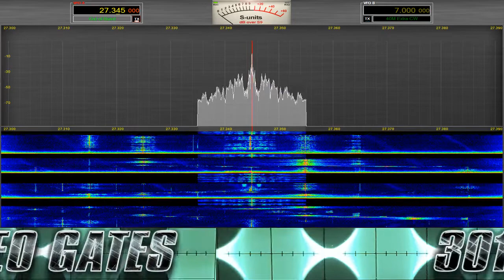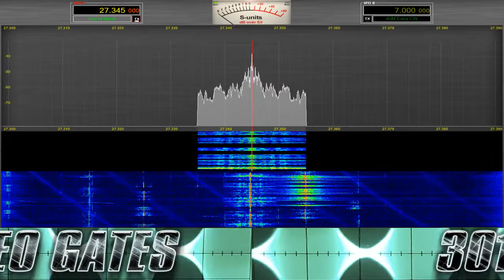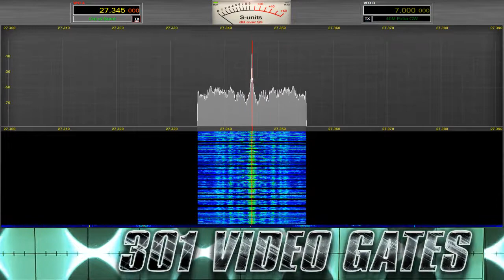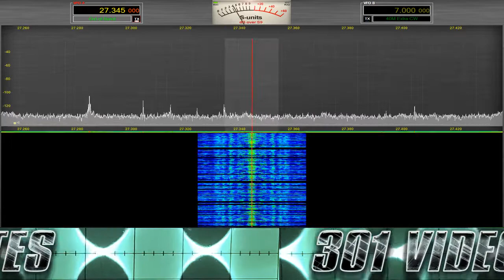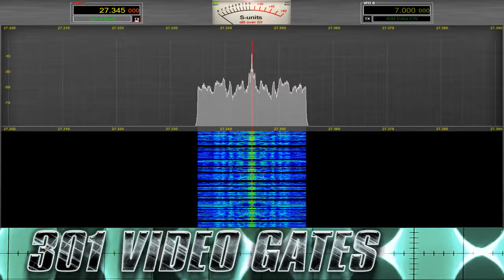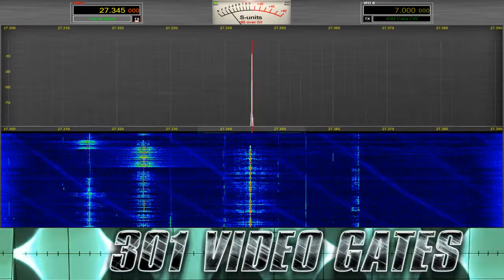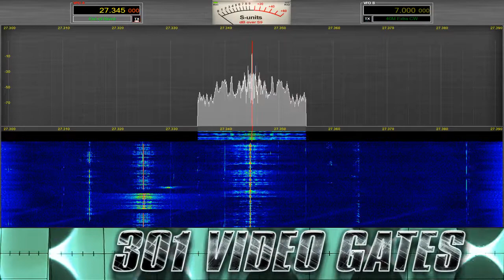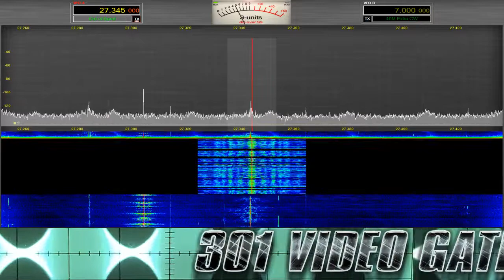131 Mustang radio 301 talk show